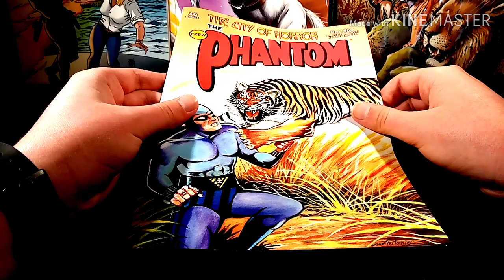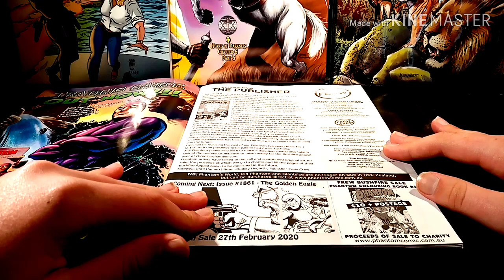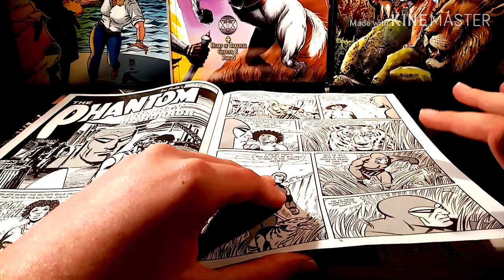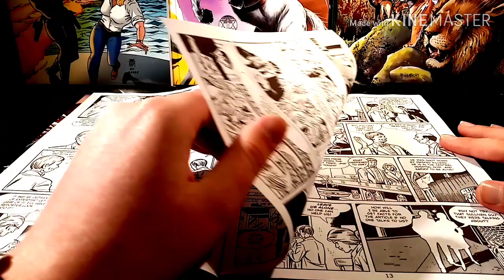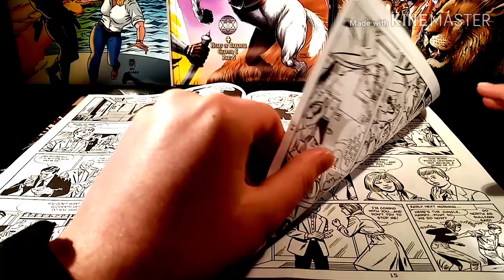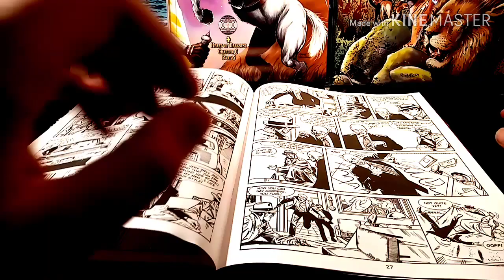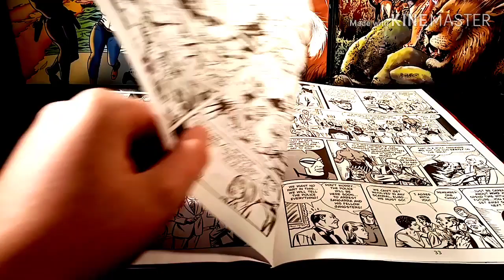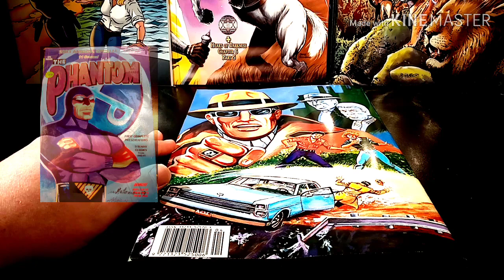PhantomCave: The City of Horror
PhantomCave is here with the latest Frew crew comic book ( The City of Horror ).